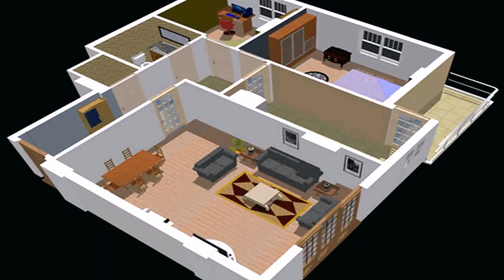House Design 3 Bedrooms - Gif Maker DaddyGif.com (see description)